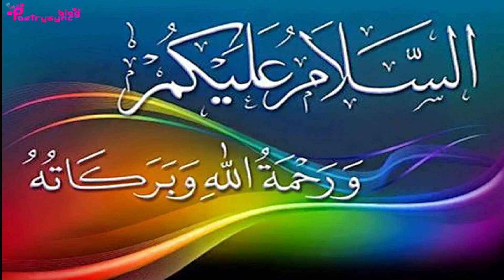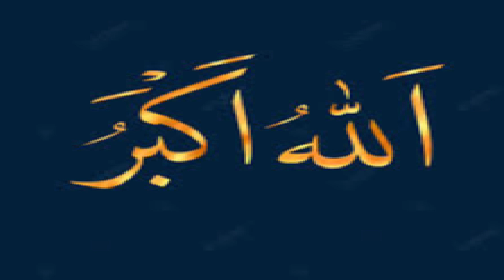Amal to Increase Money | Rizq Main Barkat Ka Wazifa | Ubqari Wazaif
@worldofislamicsolution2807 In this video amal of 3 roseries is explained to increase money.